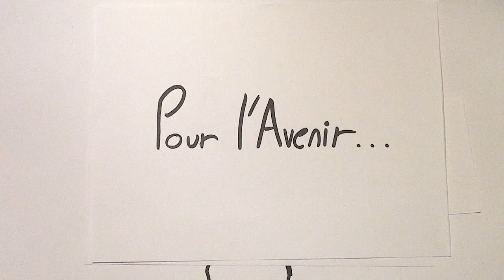Freestyle ( Be Green Film Festival 2015 - Grand prix du jury)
Clip vidéo sur le Thème "Act on climate Change"
Grand prix du jury au Be Green Film Festival 2015 - Sélection au Mobile Film Festival 2015